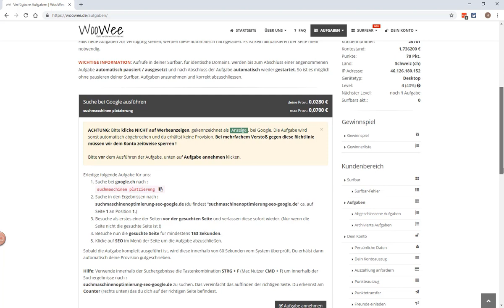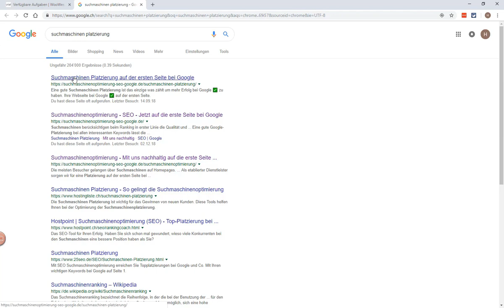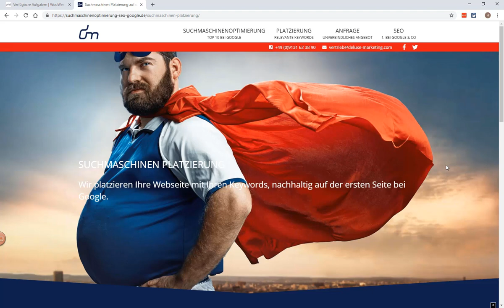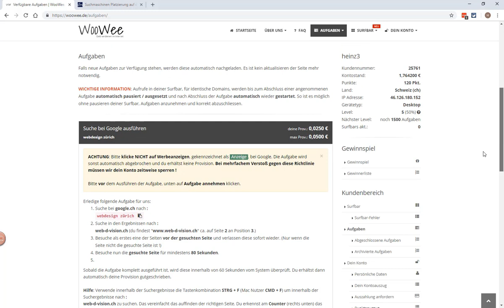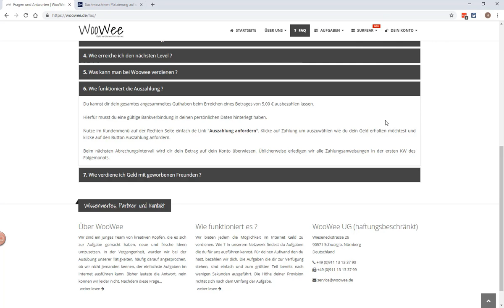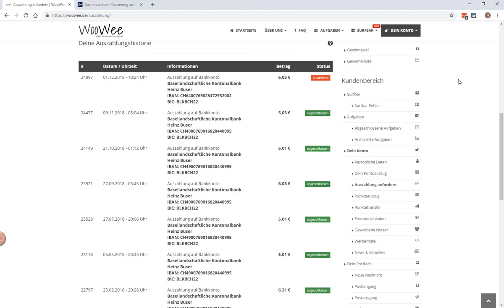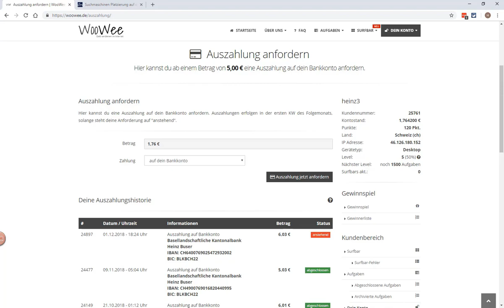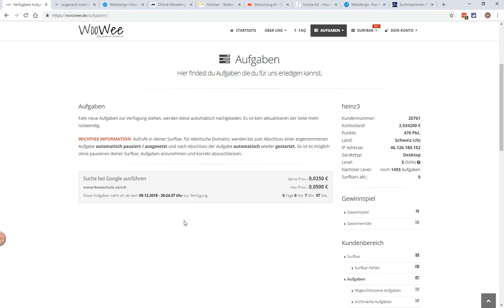Auf der Webseite bzw. im System von woowee die neue Provisionsstufe mit Level 5 erreicht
Die Webseite bietet ein internes System an, wodurch nach der Ausführung einiger bestimmten Aufgaben ein neues Level von insgesamt 10 erreicht werden kann.